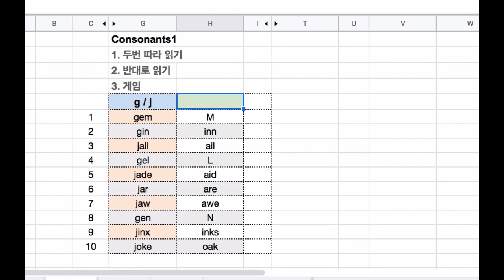초등영어 [파닉스 교재 수업] g 와 j 발음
제가 파닉스 수업에 사용하는 교재로
수업을 해보도록 하겠습니다.

오늘 준비한 교재는 Minimal Pair 미니멀 페어를 이용한
g 또는 j의 소리를 연습할거에요.

1. 따라읽기
2. 반대로 읽기
3. 게임의 순서로 해보겠습니다.

01. gem M
02. gin inn
03. jail ail
04. gel L
05. jade aid
06. jar are
07. jaw awe
08. gen N
09. jinx inks
10. joke oak